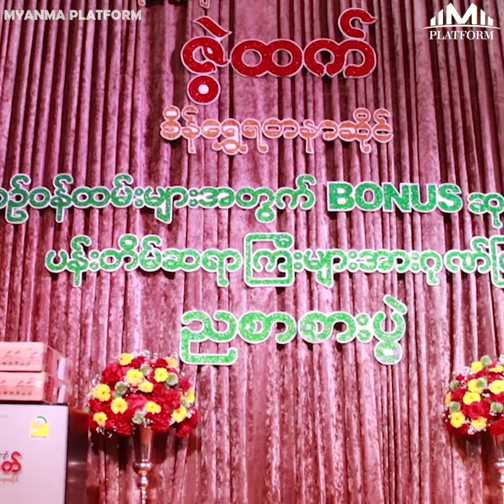သိန္းေပါင္း ၁၄၀၀ Bonus ဆုေပးပြဲႏွင့္ ဂုဏ္ျပဳညစာစားပြဲျပဳလုပ္ေပးခဲ့....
မႏၱေလးၿမိဳ႕ရိွ ဇြဲထက္စိန္ေရႊရတနာဆိုင္မွ ဝန္ထမ္းမ်ားအတြက္ သိန္းေပါင္း ၁၄၀၀ Bonus ဆုေပးပြဲႏွင့္ ဂုဏ္ျပဳညစာစားပြဲျပဳလုပ္ေပးခဲ့.

  Video ၾကည့္ပီး  Like မယ္ . Share မယ္ . ေပ်ာ္မယ္ . ဗဟုသုတယူမယ္
  အျမဲအားေပးေနေသာ ပရိသတ္မ်ားကို  ေက်းဇူးအထူးပါ။ ]